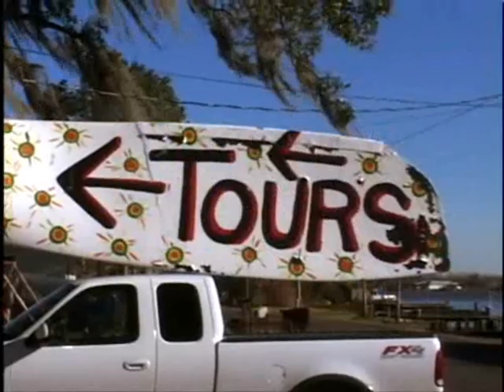jamie kennedy experiment jkx aligator